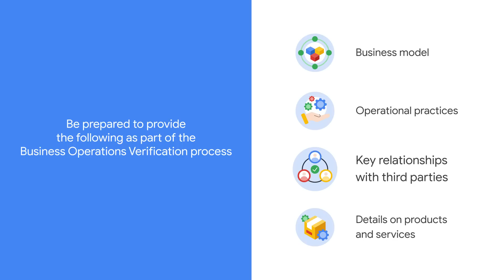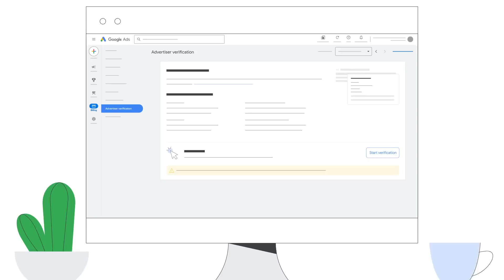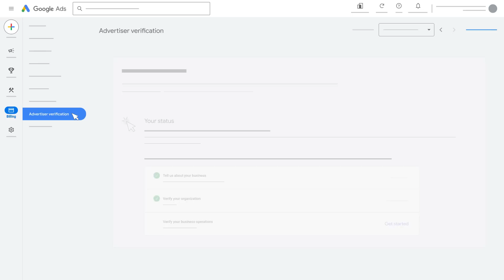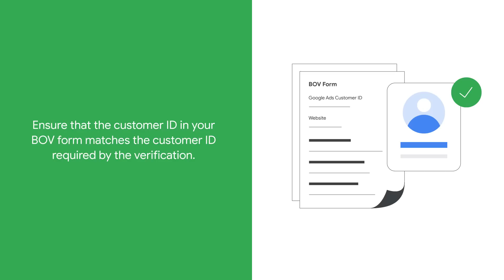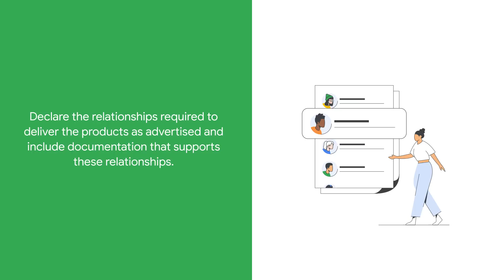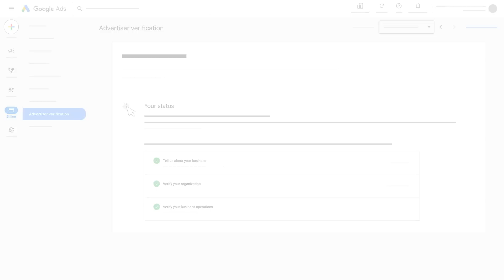Google Ads Business Operations Verification (BOV) Process: Overview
Keep your ads running smoothly! Ensure a safe ad experience for Google Ads' users through Google's Business Operations Verification (BOV).

This video provides an overview of the BOV process in Google Ads, including the required documents, tips for a successful verification, and how to avoid common pitfalls.

Chapters:

00:00 - Intro to Business Operations Verification
00:22 - Preparing for the Business Operations Verification process
1:25 - Step-by-step guide to the BOV process
2:07 - Monitoring status of verification
2:57 - Tips to successfully complete the BOV process
5:10 - Submitting relevant documents
5:39 - Confirming successful verification